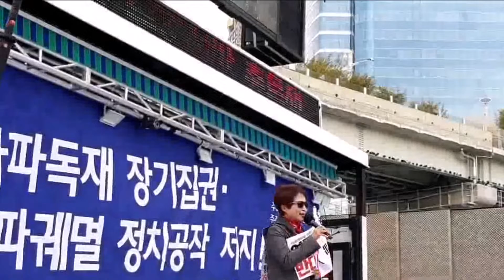🌟19.11.30 | 158차 서울역 태극기집회 | 김점분 부산시당위원장 연설 🌟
🔼 "내 목숨 가져가고 박대통령 석방하라!